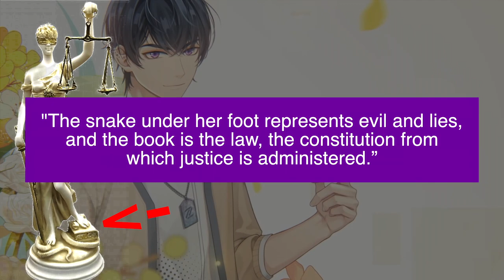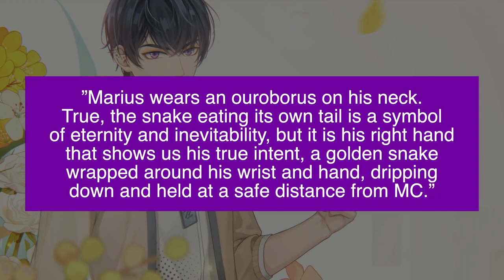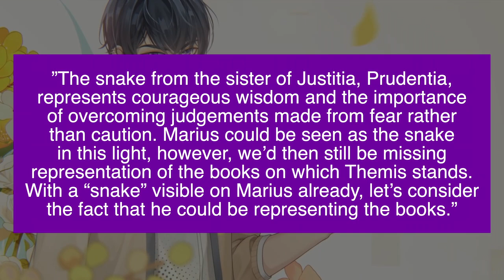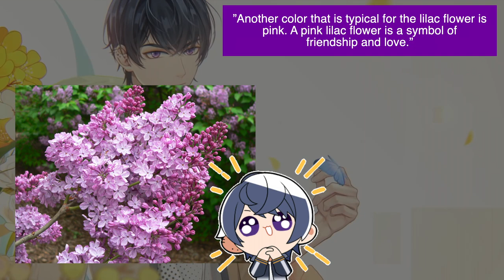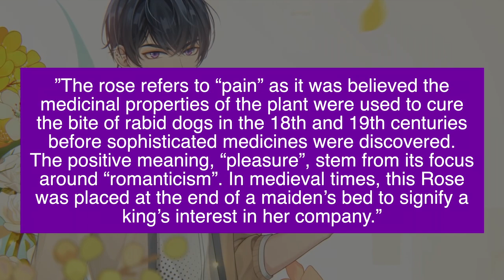Marius von Hagen [Character Design Analysis] (Part 2)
~Analyzing a few theories about Marius as well as the opening cutscene~

Spoiler warning for all Marius-related things mentioned so far in the global server. That includes card stories, main story, and personal story. (As of version 1.7.0)
I’m not in the other server, and I don’t follow what happens there. Please don’t spoil it for me and others in the comments, even if I say something that becomes very obviously right or wrong later on in the story!
Pretty much all of my research was done on Google, scanning obscure and sketchy websites for oddly specific information.
4. The theories in this video are all speculation, with very little evidence to back them up, so let’s take ‘em with a grain of salt and obsession!

00:00 Disclaimers
00:50 Statue of Themis
01:21 Theory 1
02:21 Theory 2
04:12 Theory 3
07:39 Opening cutscene
08:37 Flowers in the painting
09:54 Vyn's cryptic comment
10:37 Story
13:04 Wrap up

_[]ᴛʜɪs ɪsɴ'ᴛ ᴄᴏɴғɪʀᴍᴇᴅ ʙʏ ʜᴏʏᴏᴠᴇʀsᴇ[]_